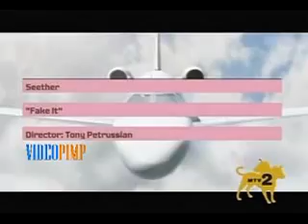Fake It by Seether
this the real Fake It by Seether